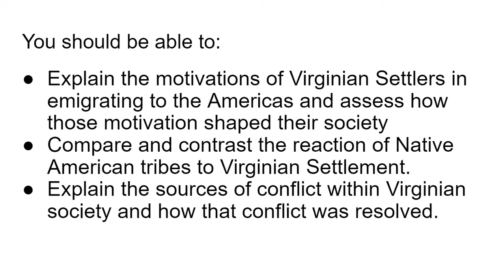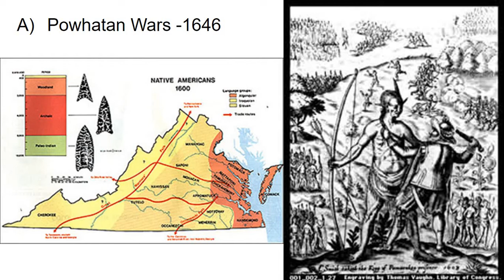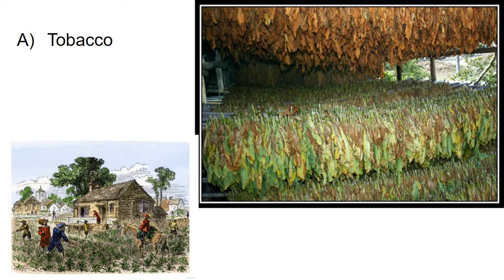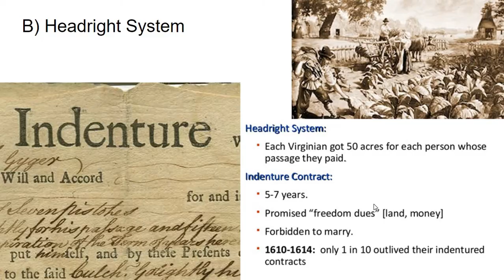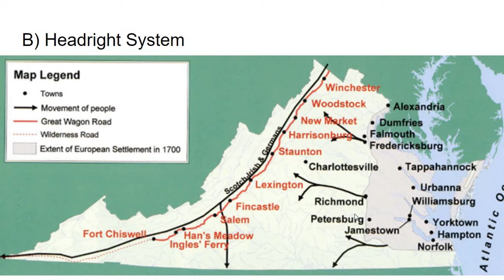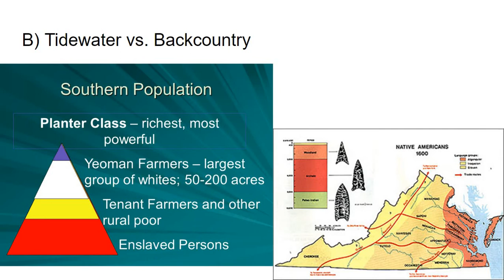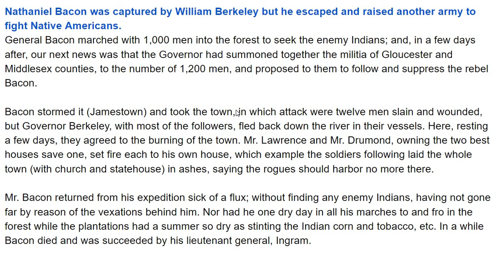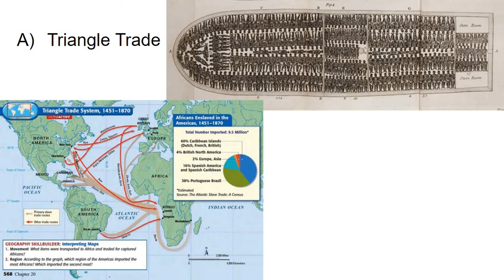APUSH Lesson 2-2: Tobacco and Famine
APUSH Unit 2 Lectures: Primary source readings and objective questions can be found